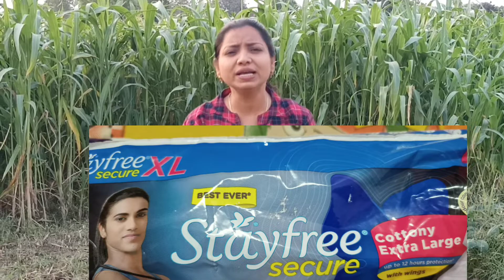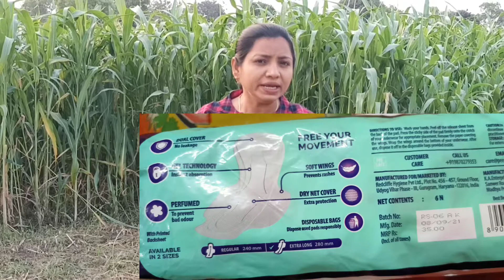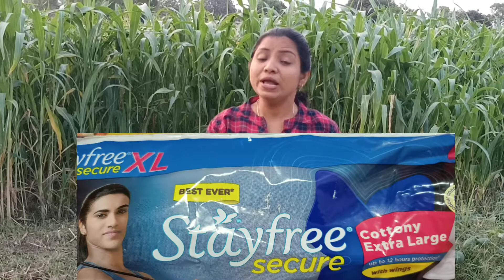सेनेटरी पैड कब करे चेंज ? R Maurya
सेनेटरी पैड कितने देर बाद चेंज करना चाहिए ? R Maurya
पहले टाइम में लोग कपड़े का इस्तेमाल करते थे जिसकी वजह से बहुत इन्फेक्शन के चांस बढ़ जाते थे वैसे में वेजाइनल डिसचार्ज  लिकोरिया गोनॉरिया जलन खुजली रेडनेस टॉयलेट करने में परेशानी बहुत तरह की बीमारियां लग जाती थी लेकिन अब सेनेटरी पैड इस्तेमाल करने के बाद बहुत सारी परेशानियां कम हो गई है कारण है कि यह बहुत ही अच्छे तरीके से बनाया जाता है एक वैज्ञानिक पद्धति से जिसमें इंफेक्शन के चांस बहुत कम हो जाते हैं यही कारण है कि आज के टाइम में अगर पीरियड में लड़कियां आचार छू सकती हैं खाना बना सकती हैं सब कुछ कर सकती है क्योंकि पहले मना करने का एक कारण था आराम कर लो दूसरा कि उस टाइम में बहुत इफेक्टिव हाथ  होता था । साबुन से या सैनिटाइजर से हाथ भी नहीं धोते थे बहुत सारे कारण थे जिसकी वजह से यह सारी मान्यताएं ठीक थी आचार नहीं छूना चाहिए किचन में नहीं जाना चाहिए मंदिर में नहीं जाना चाहिए लेकिन अब ऐसी कोई बात नहीं है और सभी को सेनेटरी पैड इस्तेमाल करना चाहिए क्योंकि बहुत ही सुरक्षित है इसको एक वैज्ञानिक तरीके से तैयार किया जाता है उसका जो निर्माण होता है वह पूरी तरह से वैज्ञानिक पद्धति होता है इस्तेमाल करने का पूरा पैड के ऊपर लिखा रहता है अगर आप उस तरीके से इस्तेमाल करते हैं तो आपको कोई बड़ी बीमारी नहीं लग सकती जहां तक बात है कि कब पैड चेंज किया जाए तो डिपेंड करता है कि आपको बहुत अधिक बिल्डिंग होती है या कम होती है अगर अधिक बिल्डिंग होती है तो पैड भर जाए या पूरी तरह से गिला हो जाए तो आप चेंज कर दीजिए अन्यथा आप 4 घंटे बाद तो चेंज कर लीजिए लेकिन जिनको बहुत कम पीरियड्स होते हैं बिल्डिंग होती है वह बहुत देर तक एक ही बेड लिए रहते हैं इसमें से दुर्गंध आने लगता है तो ऐसा नहीं करना चाहिए उसको भी 4 घंटे में ही चेंज कर लेना चाहिए अगर आप ऐसे अपने पैड का इस्तेमाल करते हैं और उसको डिस्पोज करते हैं तो आप बिल्कुल सुरक्षित रहेंगे आपके कपड़े सुरक्षित रहेंगे आप बड़ी बीमारियों से बचे रहेंगे।